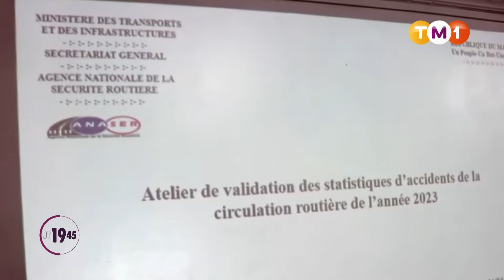TM1 News - Mali - Axe Bamako-Ségou : trop de morts sur cette route, à qui la faute ?